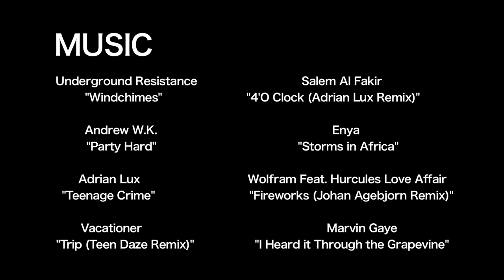Documentary of Pawana Disco (part 3)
final chapter of Documentary of Pawana Disco.
what became of the party, and how it all ended.